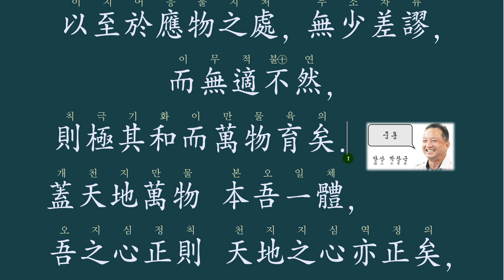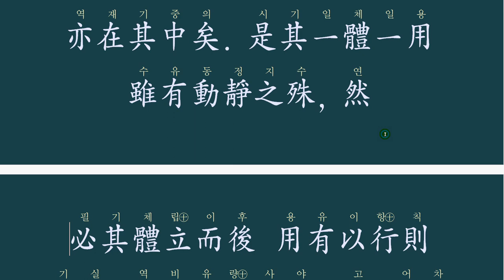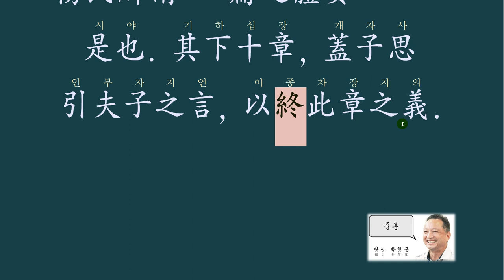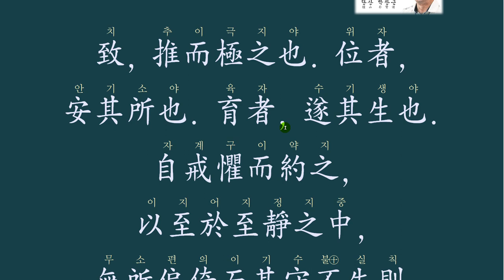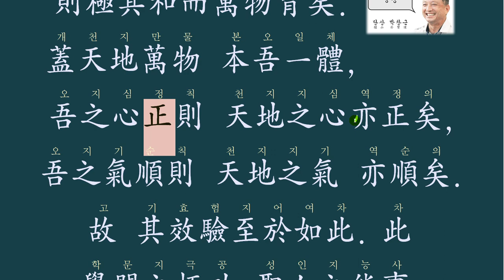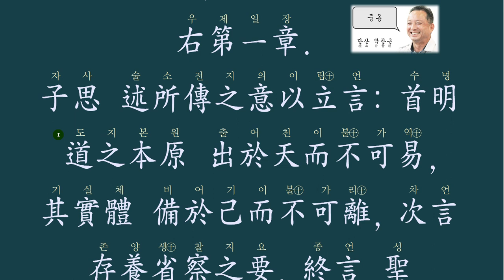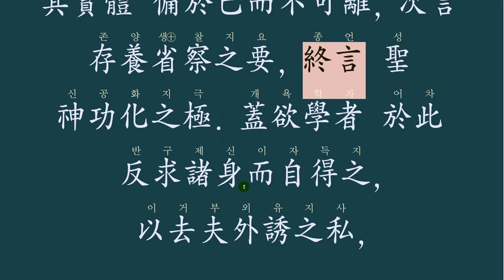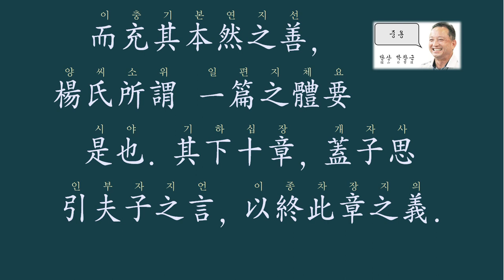중용 경1장 강의 04 : 大本 達道(대본달도) 란?